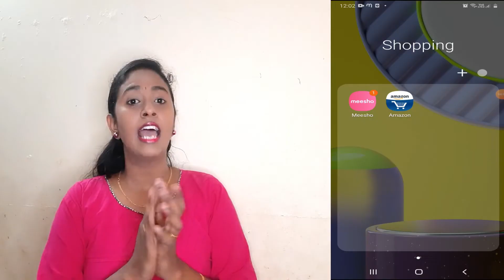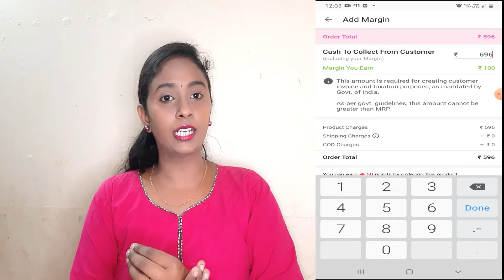Giveaway Announcement | Fun Game with Mom | Extra Income | DIML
Do participate and win wonderful gift.

2) Watch all videos from 25/09/2020 to 25/10/2020 without skipping.
3) Do like all videos & Comment your feedback about the video (your unique opinion) and share it with all
5) Tag more of your friends on insta page posts.